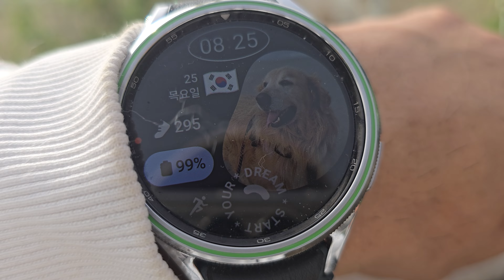놀다가개 240425 꼬리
안녕하세요?

강원도 속초시 설악동에 위치한 놀다가개입니다.

놀다가개는 동물위탁관리업 정식등록업체이며 애견호텔 (장기호텔링과 대형견호텔링도 가능), 애견운동장, 애견수영장, 셀프목욕 시설을 운영중입니다.

* 예약제로 운영되며 호텔링과 놀이방의 경우 최소 하루전 예약이 아닌 경우엔 추가요금 발생

준비물: 사료, 간식, 집에서 쓰는 방석이나 집

* 예약완료후엔 환불이 안되오니 신중히 검토하신 후 송금해주세요. 100% 예약제로 운영중입니다.

* 최소 하루전에 예약을 완료 해주세요.

(당일예약이나 예약없는 방문시엔 추가요금이 부과됩니다.)

* 놀다가개는 견종에 따라 실내공간과 운동장을 분리해서 운영중입니다.

* 입질 (공격성)이나 마운팅이 심한 경우엔 견종에 상관없이 견주님께 알려드리고 분리조치됩니다.

* 저녁시간에 실내로 이동하면 기저귀 착용이 의무입니다.
   가져오시거나 별도 구매 가능합니다.

* 출퇴근없이 상주하며 운영중입니다만 영업시간(오전 10시부터 오후 6시)외 이용을 원하실때는 추가요금이 발생합니다.

* 애견호텔은 24시간 1박 기준이고 초과시엔 시간당 5천원이 발생합니다.  (5시간 초과시엔 하루요금으로 전환)

* 애견놀이방은 3시간 기본입니다.   (5시간 초과시엔 하루요금으로 전환)

* 반려견 식사시간은 오전 9시와 오후 6시입니다.

* 도착 30분전에 전화 연락 ​부탁드립니다.

* 코로나로 인해 당분간 애견카페 운영은 하지않고 호텔링과 놀이방만 운영중오니 방문시엔 계약서 작성하실 한분만 입장 부탁드릴게요!

감사합니다!

놀다가개 속초애견호텔